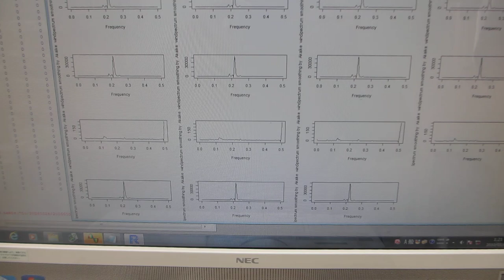超音波プローブの表面弾性波を利用した、部品検査実験（超音波システム研究所）